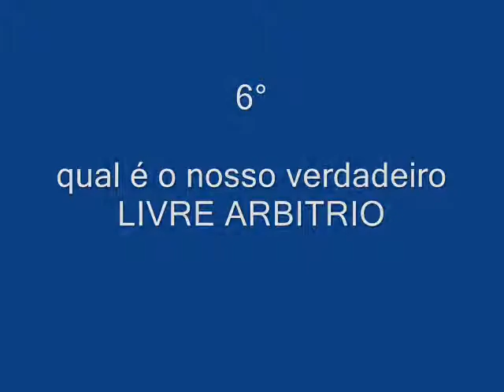O VERDADEIRO "LIVRE ARBITRIO".wmv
Qual é o nosso verdadeiro LIVE ARBITRIO: a livre eletiva escolhida do Deus da propria alma.